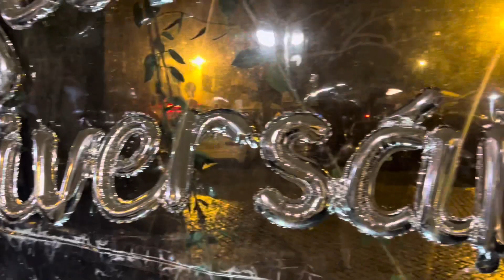My birthday vlog || Indian Family in Lisbon(Portugal)